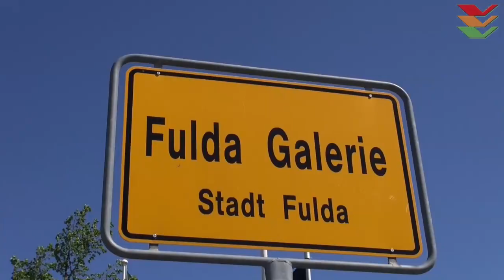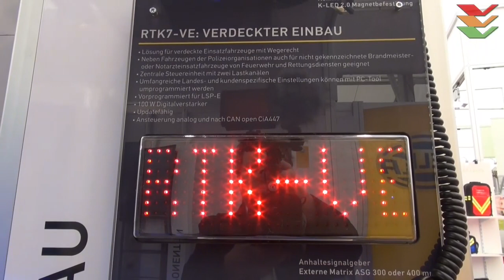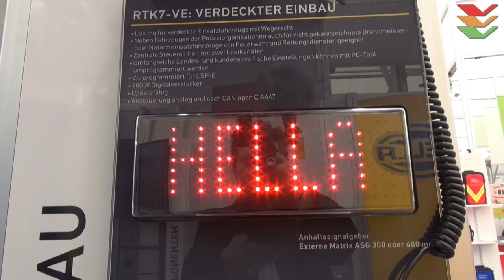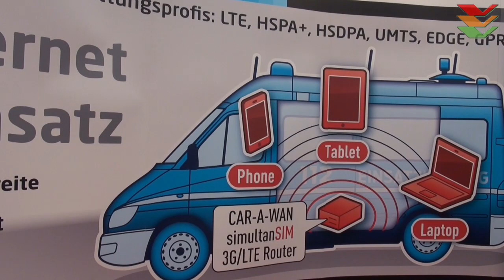Blaulicht & Co. - Impressionen von der RETTmobil 2015 - Leitmesse Rettung & Mobilität in Fulda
RETTmobil 2015: Jubiläum im Zentrum des Rettungswesens

15. Internationale Leitmesse für Rettung und Mobilität vom 6. bis 8. Mai 2015  in Fulda